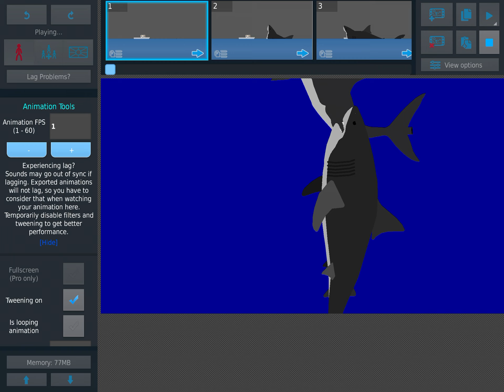Mega shark vs mecha shark (sticknodes animation) beast vs metal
Mechanical shark vs kajiu size Megalodon

The film was made in the year 2014 (mega shark vs mecha shark)